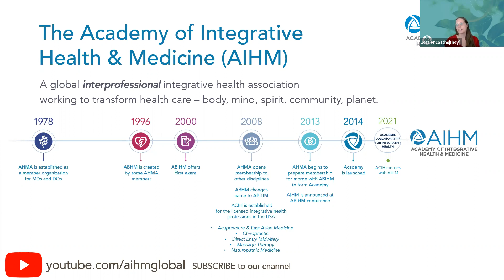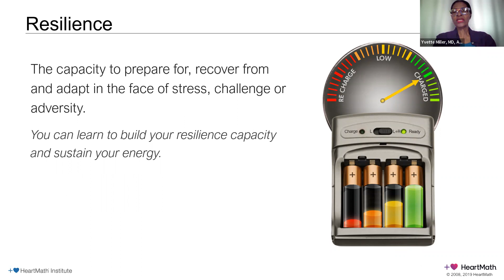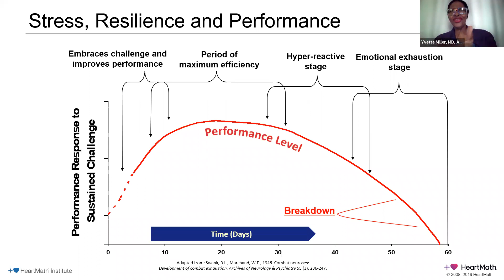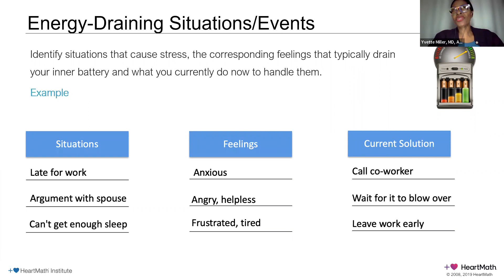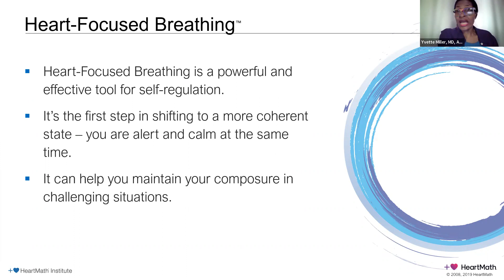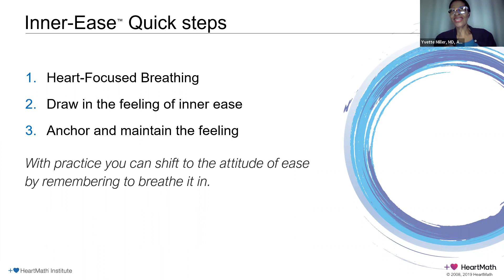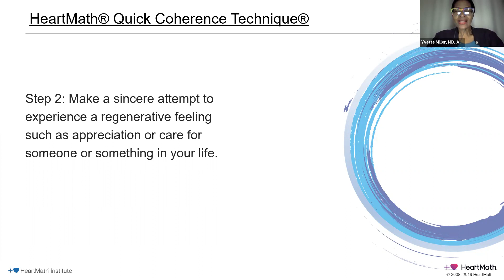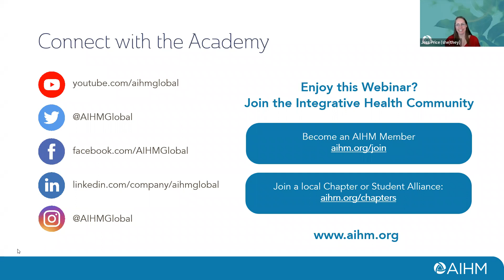AIHM Wellness Webinar | HeartMath: A Tool for Resilience with Dr. Yvette Miller, MD, ABIHM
HeartMath: A Tool for Resilience with Dr. Yvette Miller, MD, ABIHM
Please join Yvette Marie Miller, MD, ABIHM, as she discusses and leads a HeartMath session, a research-based breath work tool that supports:
Increasing resilience and energy levels.
Regenerative feelings of calm and focus
Diminishing symptoms of stress such as fatigue and sleep disturbance.

Dr. Yvette Marie Miller is the Executive Medical Officer for the American Red Cross overseeing donor eligibility determination, blood product and donor management. Her areas of expertise include donor recruitment and retention in the Black community, meeting the transfusion needs of patients with Sickle Cell Disease and leading conversations on addressing structural racism and bias and the impact on healthcare and the social determinants of health. Dr. Miller is co-chair of the AIHM Board BIPOC Committee, which was created in June 2020 to serve as a catalyst for meaningful transformation towards racial equity in integrative health.